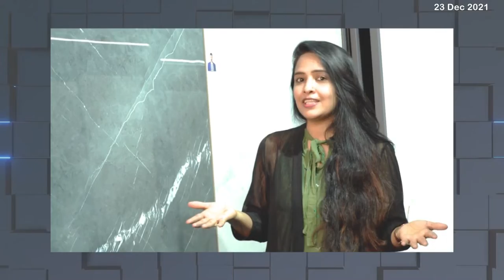പങ്കാളിത്ത പെന്‍ഷന്‍ പിന്‍വലിക്കണമെന്ന് കെ ഇ എസ് എ 64 ത് കാസര്‍കോട് ജില്ലാ സമ്മേളനം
സര്‍ക്കാര്‍ ജീവനക്കാരെ രണ്ടായി തരം തിരിക്കുന്ന പങ്കാളിത്ത പെന്‍ഷന്‍ പിന്‍വലിക്കണമെന്ന് കെ ഇ എസ് എ 64 ത് കാസര്‍കോട് ജില്ലാ സമ്മേളനം